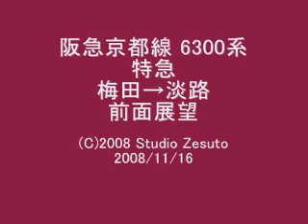阪急京都線 梅田→淡路 前面展望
十三で乗り換えずに梅田で乗り換える人の常用手段で
そのまま引き返す人。でも単なる引き返しじゃないですがｗ
このまま京都府内まで行ってしまいます。

途中、「南方」「崇禅寺」を通過して淡路に到着します。
淡路までは約2分早く到着します。乗車車両は阪急京都線の特急の
デフォルトである6300系電車です。立席撮影です。

南方－崇禅寺の間にあるJR京都線(東海道本線)で新大阪方面に
走行していく特急スーパーくろしおを見る事が出来ます。